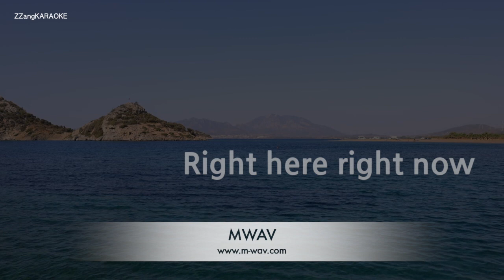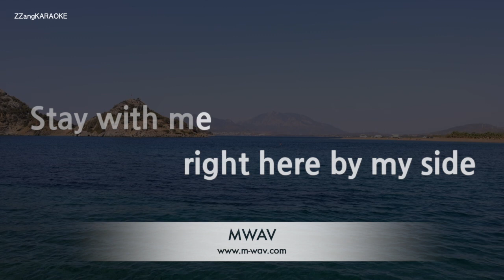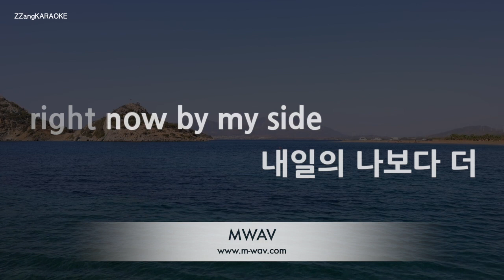[짱가라오케/노래방] 자우림(Jaurim)-STAY WITH ME [ZZang KARAOKE]